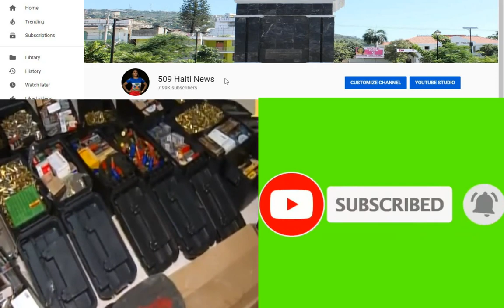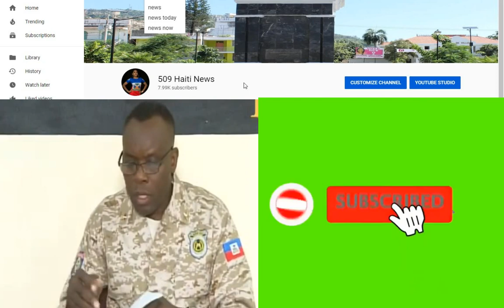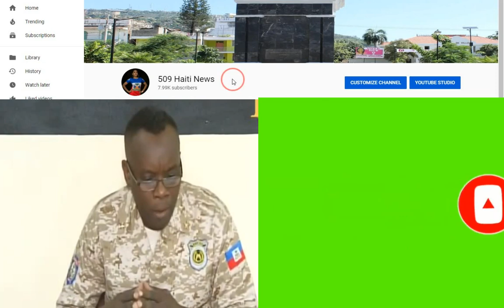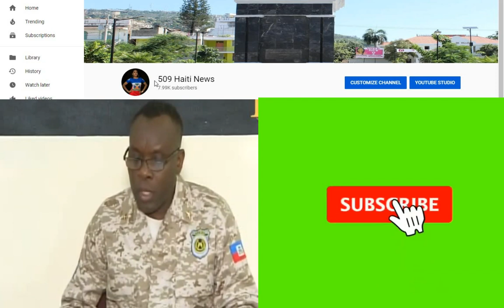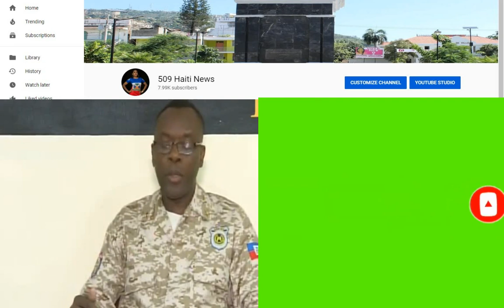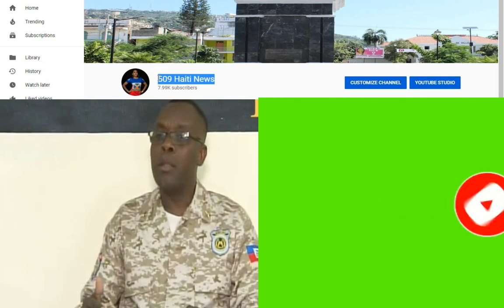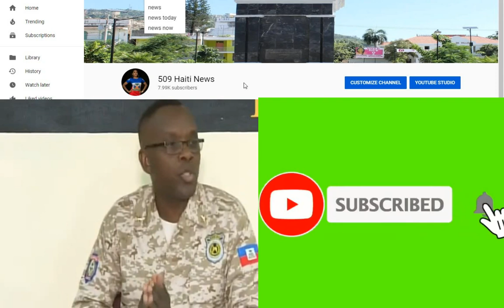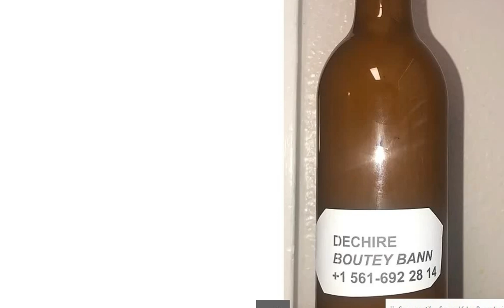LAPOLIS DEBAKE POU MARE YOURI. PASKEL MENASE JOVENEL